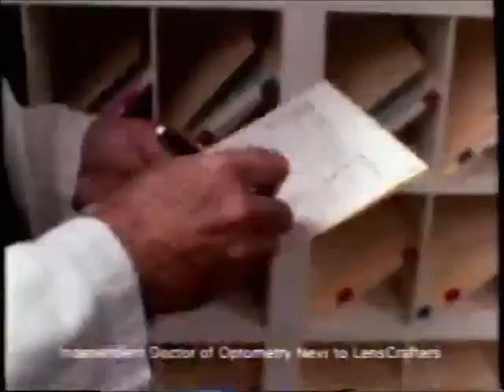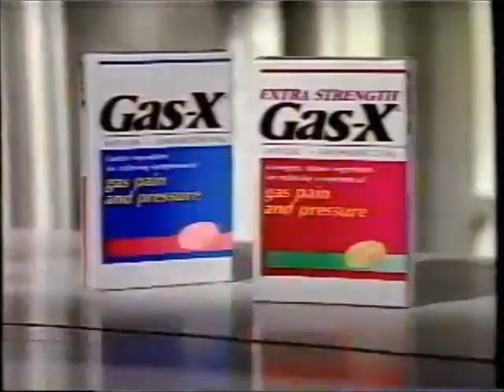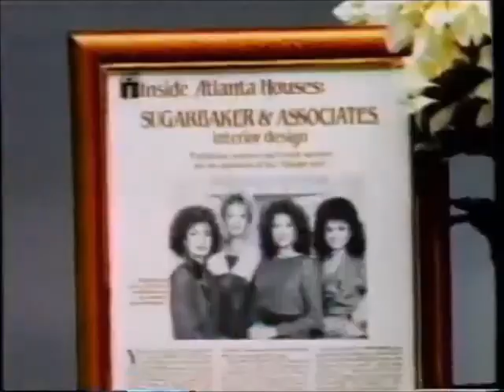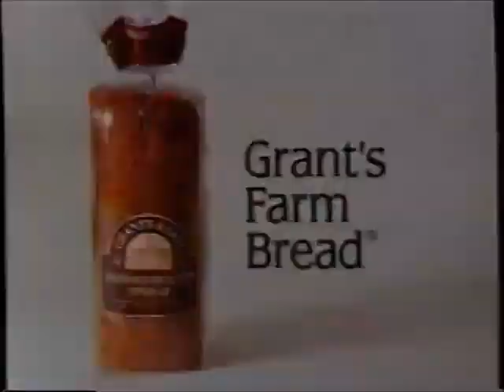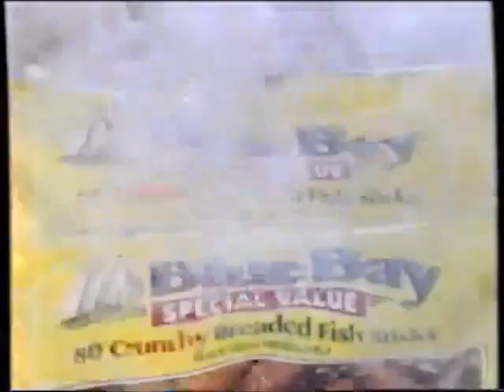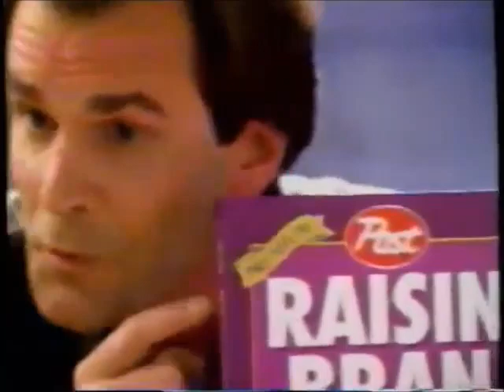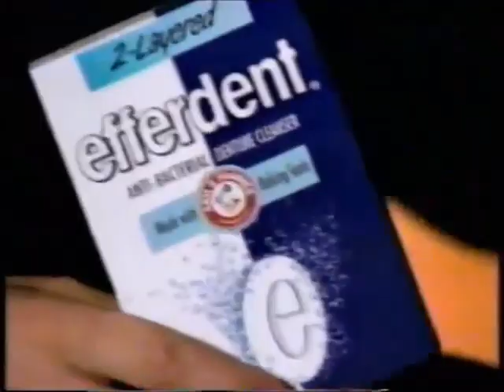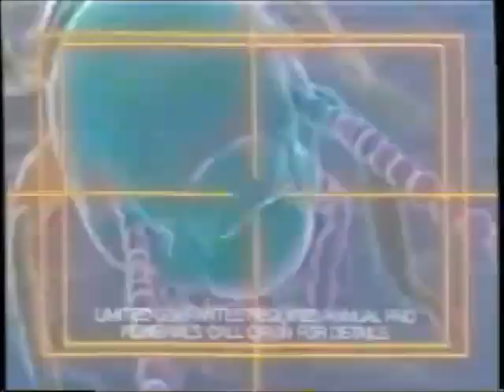(March 4, 1994) WEAR-TV 3 ABC Pensacola/Mobile/Ft. Walton Beach Commercials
Commercials that aired during General Hospital & Sally Jesse Raphael as well as syndicated rerun episodes of Designing Woman and Who's the Boss?:

1. LensCrafters
2. Liquid-Plumr
3. Summer's Eve
4. "General Hospital will continue in a moment"
5. ABC's TGIF (Promos for Family Matters, Boy Meets World, Step by Step & Hangin' with Mr. Cooper)
6. Educational Opportunity Center
7. Blue Star Ointment
8. The Olive Garden
9. A Current Affair promo (Weeknights @ 6:30pm on TV 3!)
10. General Hospital bumper
11. Puffs Ultra-Soft Tissues
12. Campbell's Chunky Soup
13. Chuck Wagon Stampede Dog Food
14. Kool-Aid Sweetened Drink Mix
15. 20/20 ABC promo
16. The Big Step promo
17. Tide with Bleach Detergent
18. Gas-X
19. Hershey's AlmondKisses
20. ABC Videocassettes
21. Massengill
22. Hellmann's Mayonnaise
23. WEAR-TV 3 '40 Years' Station ID [1994]
24. One More Mountain ABC promo
25. Post Raisin Bran Cereal
26. Tyson Stir-Fry Kits
27. Doan's PM
28. Listerine Mouthwash
29. General Hospital end credits (w/audio promo for In Concert and Lois & Clark: TNAOS)
30. ABC Soap Talk
31. Angie TV trailer
32.(same as #8)
33. The Law Show WEAR promo
34. Channel 3 News promo bumper
35. Sears
36. Nabisco Shredded Wheat Cereal
37. Ivory Clear Soap
38. Purina Dog Chow
39. Charmin Ultra Paper Tissue
40. (same as #35)
41. Dr. Pepper
42. Charter Hospital of Mobile
43. Grant's Farm Bread
44. Minute Rice-ipes
45. Bounce Fabric Softener
46. Tropicana Twister Light Juices
47. WEAR 3's Greatest Expectation
48. Pepsi
49. Church's Spicy Tenders
50. Designing Women end credits
51. Bloodworth-Thompson/Mozark Productions/Columbia Pictures Television (1994)
52. Winn-Dixie's Superbrand Food
53. Pizza Hut's Smokehouse Pizza
54. Secret Deodorant
55. Channel 3 News promo bumper #2
56. Pete Moore Automobiles
57. 7-UP
58. (same as #44)
59. In The Heat of The Night ABC promo
60. Springhill Memorial Hospital
61. (same as #47 & #48)
62. Little Debbie Snack Cakes
63. A Current Affair WEAR 3 promo
64. International Championship Rodeo
65. (same as #25)
66. Emergency Broadcast System Test
67. (same as #41)
68. Who's The Boss? end credits
69. Hunter-Cohan Productions/Columbia Pictures Television (1989/1994)
70. Cock on the Wall Restaurant
71. Circuit City
72. McDonald's WEAR Color The Weather Contest
73. Popeye's Chicken & Biscuit
74. Hardee's
75. The Law Show WEAR promo bumper
76. Opening to "Sally"
77. Efferdent
78. Airwick Botanicals Air Fresheners
79. Church's Spicy Tenders Strips
80. Dial-A-Page
81. (same as #64)
82. Ragu Chunky Spaghetti Sauce
83. Key Ford
84. Budget Express
85. Rent-to Own Alrenco
86. Orkin Exterminator

Video footage courtesy of Justin Smith (loveforlogos) at archive.org